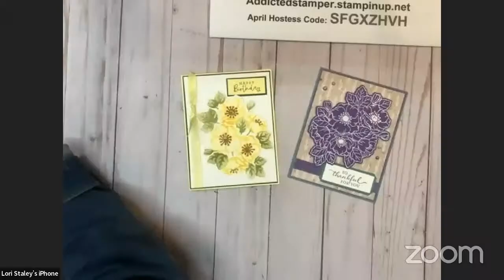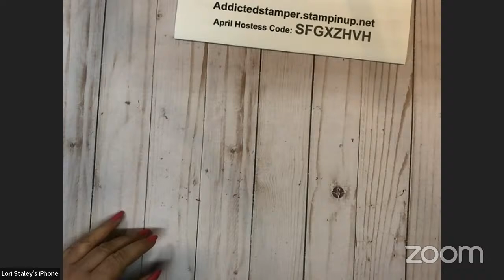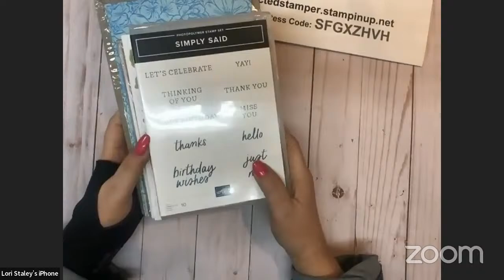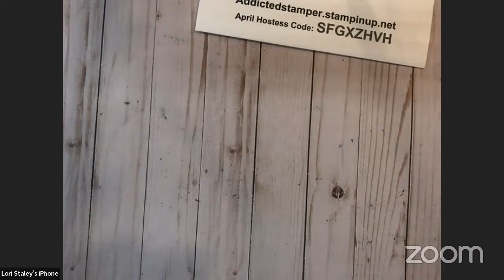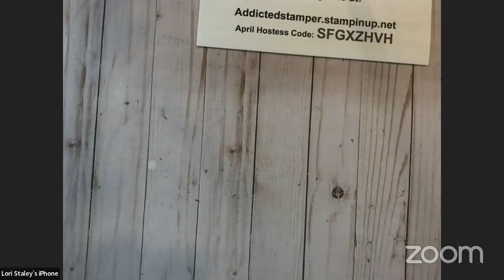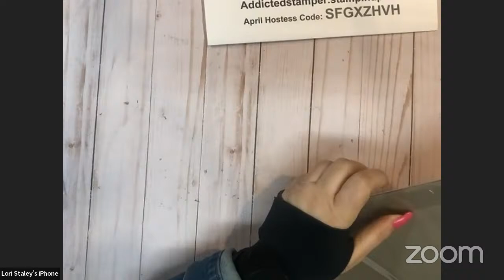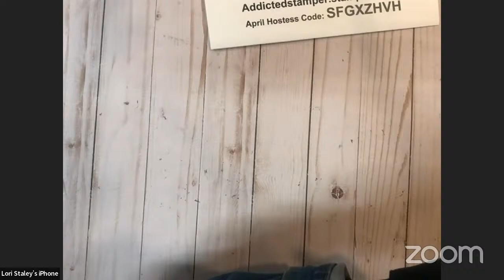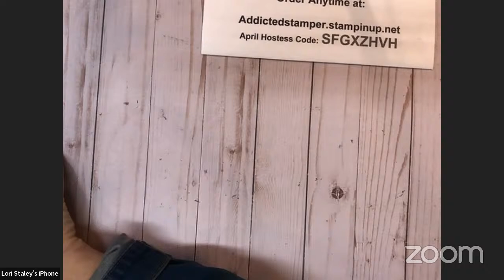2024-2026 In Colors and More Sneak Peeks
I am excited to share my pre order products from the 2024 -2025 Annual Catalog with you. I'm especially in love with the 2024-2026 In Colors, they remind me of a big bowl of Sherbert.  I know you will love them too.

I am offering an In Color Club so that you can get all the goodies in the in Colors on a monthly plan The cost is $58.00 a month plus shipping and you can check out all the details and also register

I hope you ejoyed the sneak peeks of the new products.  I can't wait to play with all my goodies.

Did you know that you can get product from the upcoming catalog launching on May 1?  When you join SU, you can add retiring/discounted and new product to your starter kit up to $125.00 in product for $99 plus tax.
I'd love to welcome you the Stellar Stampers...we have happy shoppers who just want the discount as well as business builders on my team.  Want to join us?